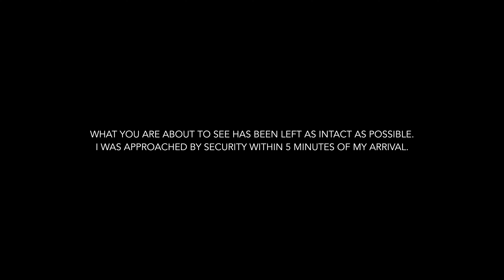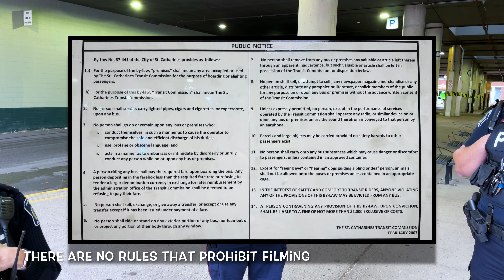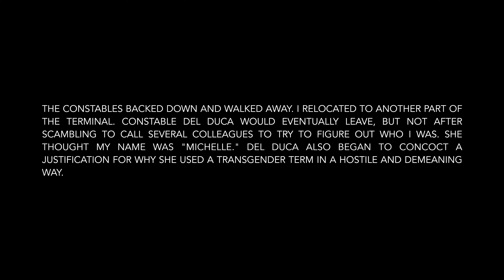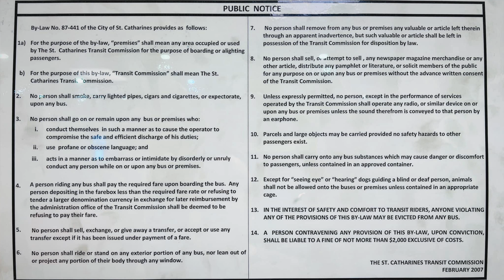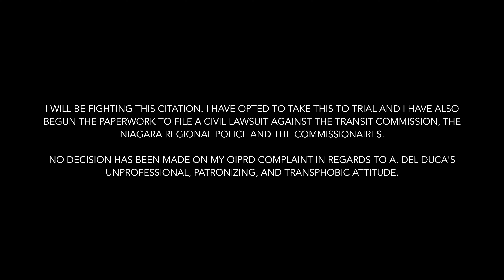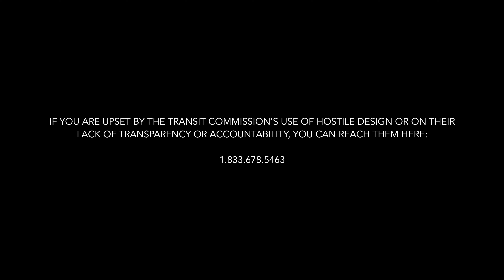"What is Your Deadname?" | Journalist Trespassed, Charged | Police Harassment, Transphobic Cop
Knowing your rights and responsibilities is important. To learn more about how to deal with the police in Ontario, check out my

This video was filmed on the 17th of December, 2023, at the St. Catharines Bus Terminal in the City of St. Catharines, ON.

For attending this public facility and advocating for the UNHOUSED and unwell, I want to thank the Niagara Regional Police Service (NRPS) for their parting gift. Acting on behalf of Niagara Region Transit, I have been charged with “FAIL TO LEAVE” under the Trespass to Property Act, RSO 1990, c T.21, for reporting on their use of hostile architecture/design.

➜ If you want to know more about hostile design, please see my earlier footage on what it is and why our governments are opting to limit accessibility for these marginalized and vulnerable communities.

Also, watch how Const. A. Del Duca (from the NRPS) approached me. Notice how she insisted on circling me, never stood more than a metre from me, and twice asked me, “What is your deadname?” This is completely disrespectful, most certainly transphobic, and a textbook example of bad policing.

She intentionally used a hateful term, she disregarded basic police training by standing less than a metre from me, and her body language screamed animosity, hostility, scorn, and contempt as she disingenuously claimed to want to “respect me.”

In my opinion, Const. A. Del Duca was aggressive and patronizing. She has no clue how to police equity-seeking individuals in our community effectively and meaningfully. Fortunately, a neutral observer was present on this day - and it was my camera - you get to see how the police here in Niagara treat the trans community. (This will continue to be a typical encounter with the police for folks like me - so long as folks like A. Del Duca remain employed by the NRPS).

 ** Pay careful attention to her body language. Watch as she smiles like a smarmy cartoon character, demanding to know my “deadname.” I suggest re-watching that portion of the video with the audio off. Watch as she smirked, bobbed her head about, and glared at me - expecting me to yield to her “authority.” **

She and her colleagues were pissed off by my unwillingness to identify or obey their unlawful demand to stop filming and leave. This is a classic example of “Contempt of Cop.”

This encounter demonstrates why our police service needs a Strategic Action Plan, and all of our officers must undergo basic training on how to politely and effectively communicate with community members (from various marginalized communities).

It needs to be pointed out that nowhere on the NRTC’s website or on any of their premises does it indicate that:
1. Filming is prohibited;
2. That a permit is required;
3. Where/how to obtain a non-existent permit (for non-commercial filming).

The Niagara Region Transit Commission, by way of their security guards and the Niagara Regional Police Service, are suggesting that I violated the municipal bylaw governing the conduct on “THE CITY OF ST. CATHARINES TRANSIT COMMISSION” property. This public entity no longer exists.

➜ They are accusing me of violating local bylaw 87-441, though they never cited a specific part of it.

I am asking everyone to share this with your friends and family - and if you can, tag in the Niagara Regional Police Service, the Niagara Region Transit, and any local politician that you think might care or will do something about this overreach by the police and public transit authority.